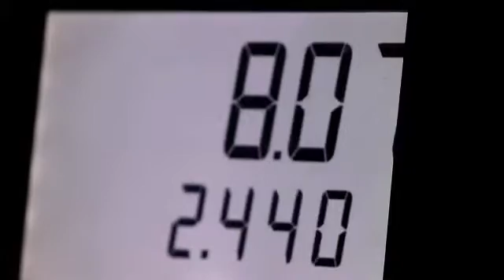100 Yıl Yakıtı Bitmeyen Otomobil İcat Edildi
ABD'li bir şirket, 100 yıl yakıtı bitmeden çalışabilen otomobil ürettiğini öne sürdü. Aracın Toryum maddesi ile çalıştığı belirtildi.ABD'nin Connecticut eyaletinde bulunan Laser Power Systems isimli bir firma, toryum ile çalışan bir otomobil yaptı.